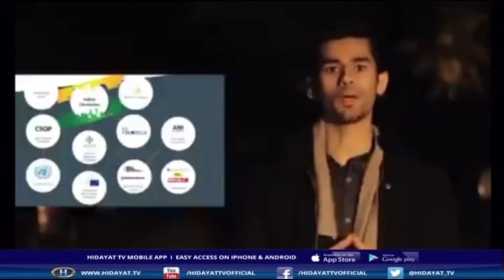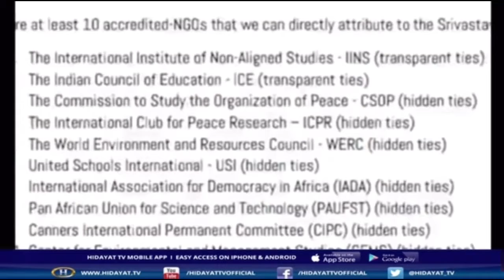Human Rights & United Nation | Fake News | Volivation | Public Rights Live | CNI News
Birmingham: Human Rights & United Nation | Fake News | Volivation | Public Rights Live | CNI News